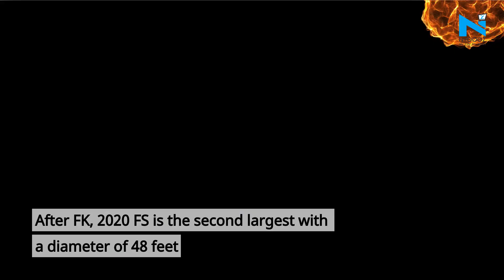Four asteroids approaching earth faster than Coronavirus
While we are already facing a tough situation due to coronavirus, a total of four asteroids are approaching the earth's surface and will fly really close to the planet, as per NASA's Center for Near-Earth Objects (CNEOS). The asteroids have been named 2020 FFI, 2020 DP4, 2020 FS, 2020 FK by the CNEOS.